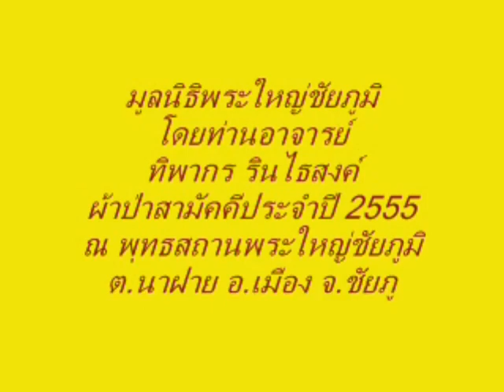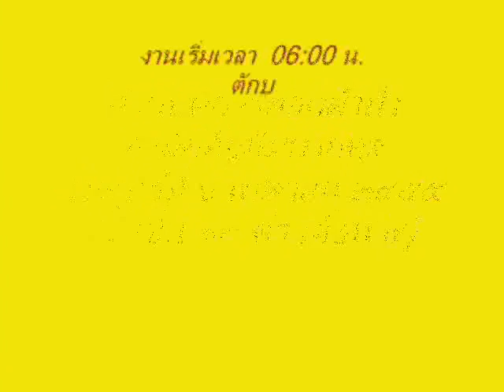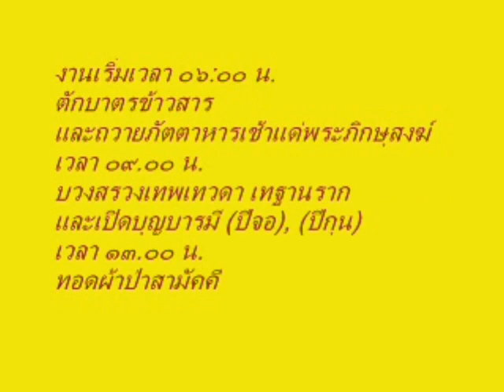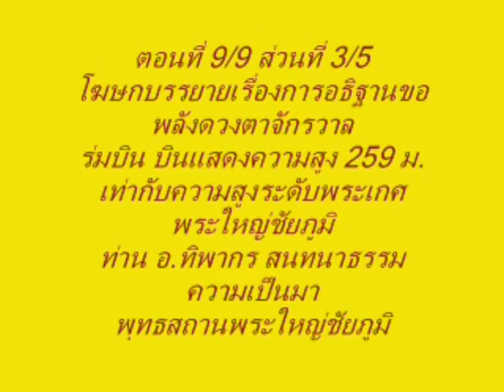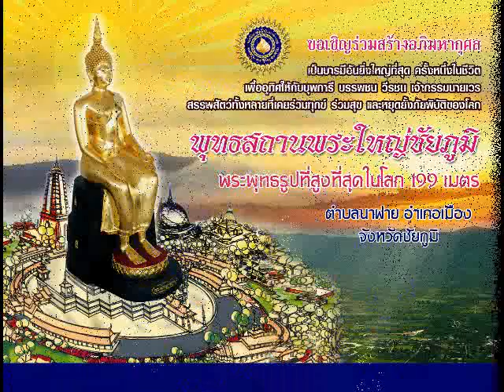มูลนิธิพระใหญ่ชัยภูมิ ผ้าป่าสามัคคี 6 7 8 เมษายน 2555 ตอนที่ 9 9 ส่วนที่ 3 5 เปิดบุญลานช้าง ศาลเทวดา ท